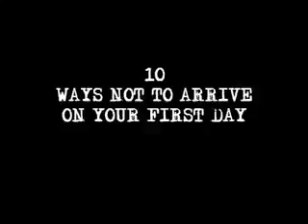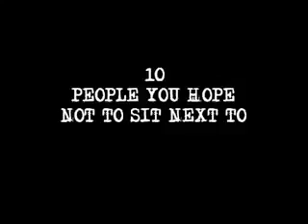Dan Clark's Guide to Working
6 vids taken from the brilliant Dan Clark's Guide To Dating. First shown on Paramount Comedy's Short Cuts.

As seen on Paramount's Short Cuts.

Taken from Paramount's Short Cuts.